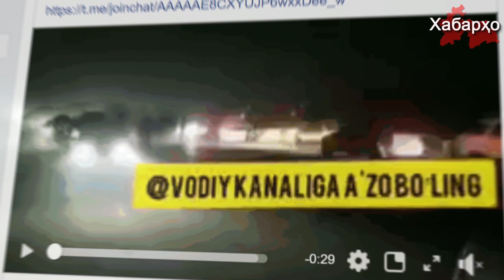Ӯзбекистон: намоиши эътирозӣ дар Андиҷон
Чи тавре ки радиои Озодлик ба навори видеоие, ки дар сомонаҳои иҷтимоӣ паҳн гардид такя карда менависад, дар шаҳри Андиҷон сокинони маҳаллӣ роҳи автомобилгарди Қуштеппаро ки байни ноҳияҳои Далворзин ва Алтинкул мегузарад бубастанд.